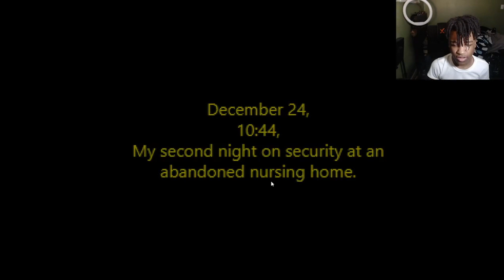DONT LET IT SEE YOU... [3 Scary Games #3]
Whaddup, Bum Juice?
All Games Below!